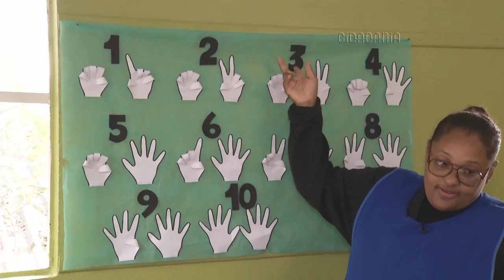Chamada Cidadania | TVE - AMAVTRON - 24/8/2016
A Associação dos Moradores e Amigos da Vila Tronco Neves e Arredores (Amavtron) é o tema do Cidadania desta quarta-feira (24/8), às 20h45. A associação foi fundada em 1987, na região da Grande Cruzeiro, em Porto Alegre, e surgiu a partir da busca pela moradia. Em conjunto com a prefeitura, a associação, mantém uma creche comunitário. Também, no turno inverso do colégio são oferecidas oficinas para adolescentes.